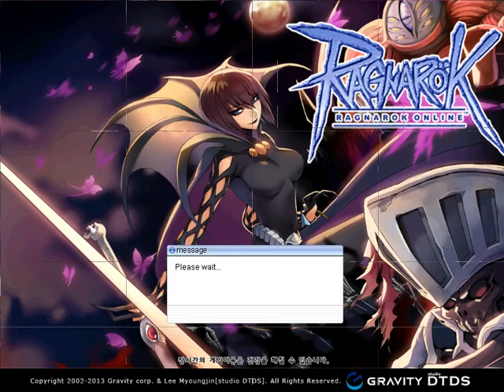weak sura playing woe pt1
international ragnarok online thor server doing WOE yesterday saturday PH time with my guild hobbits ol thanks